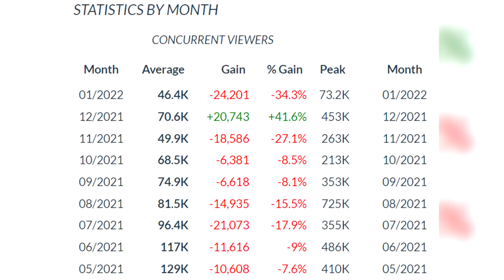VERDANSK VUELVE A CALL OF DUTY WARZONE *FILTRACIÓN*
Call Of Duty Warzone VERDANSK VUELVE A CALL OF DUTY WARZONE

VERDANSK VUELVE A COD WARZONE *FILTRACIÓN*